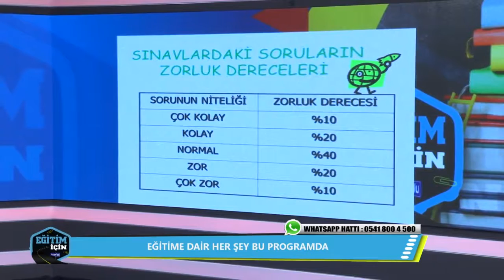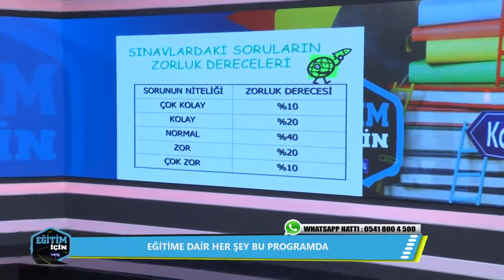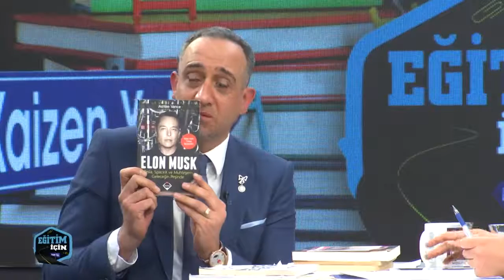EĞİTİM İÇİN 29052020